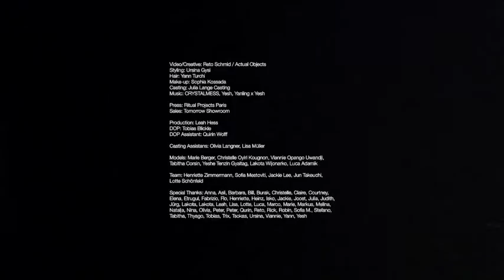Ottolinger 2021 Spring/Summer Collection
Tornadoes and lamés were ripping through the Ottolinger studio space in Berlin, and the models’ faces were morphing into aliens or growing elf ears. This was done with AR filters, collaging a post-Anthropocene world atop Cosima Gadient and Christa Bösch’s designs. The Ottolinger founders designed a sci-fi fantasy constantly imagining alternative realities for their seasonal collections. The clothes are appealing both in their body-consciousness and also for the ideas that they reference. The destruction, uncertainty, and instability of our times seem reflected in the brand’s signature asymmetrical tie dress.

For all its extraterrestrial and supernatural influences, Ottolinger’s spring 2021 collection is firmly rooted in reality. During the pandemic’s spring and summer months, Gadient and Bösch focused on perfecting the fits of their garments. “We wanted the clothes to really do their job in supporting you,” says Gadient. “The superpowers are a metaphor for how you’re feeling,” she continues, referencing the AR filters applied to models in the video. “The clothes are loud pieces that feel good when you actually wear them.”

In addition to honing their signatures, like curve-hugging mesh sets and slick seamed trousers, they also expanded into adjustable suiting, the slit in the blazer’s front can be worn open or cinched tight. To show the universality of their clothing, they cast women of all body types in the lookbook. Each one decked out in drippy jewels and puffed-up sandals maintain the potency of the brand’s avatar theme.